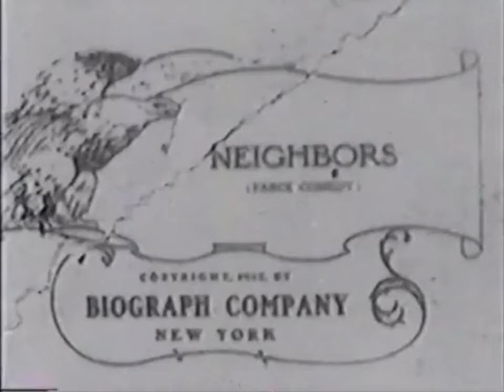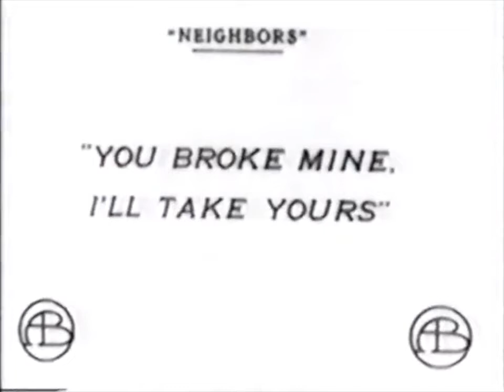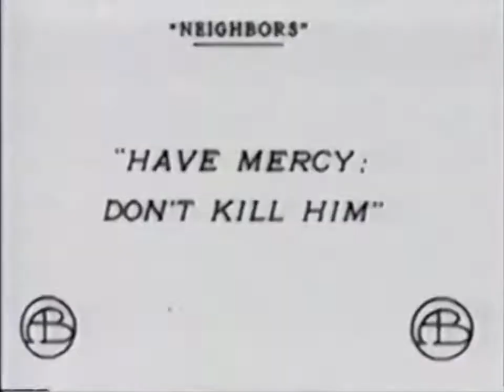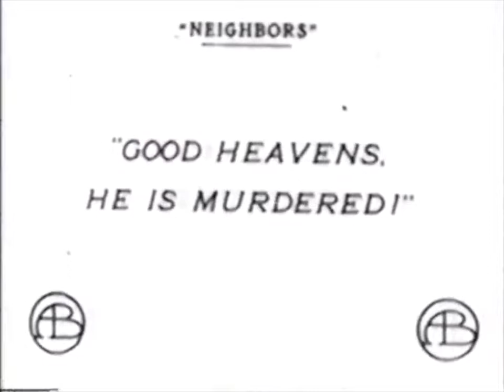Neighbors (1912) Biograph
Director: Mack Sennett
Stars: Fred Mace, Mabel Normand, Sylvia Ashton
Production Company: Biograph Company
Country: USA